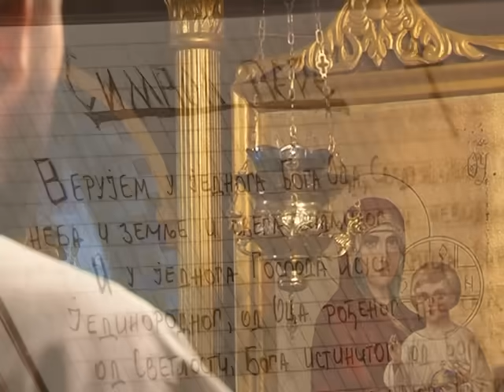ВЕРА ВЕЧНА, ВЕРА СЛАВНА - Даница Црногорчевић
Свечано обиљежавање четврте годишњице од освећења храма Христовог Васкрсења у Подгорици, 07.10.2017. године.

ТЕКСТ: Свети Владика Николај Велимировић

Камера - Мирко Терзић
Монтажа - Александар Влаховић.
Изведено уз пратњу СПД Јединство из Котора, диригент - ђакон Михајло Лазаревић.
Удараљке - Стефан Гарић

Вконтакте 🟣Даница Црногорчевић

FaceBook Page 🔵👍 Даница Црногорчевић

Вјера вјечна вјера стара
Вјера наших светих цара
Вјера вјечна вјера славна
Наша вјера Православна

Вјера пука и кнезова
И народних витезова
Наша вјера Православна

Витезе је изродила
И свеце је одгојила
Наша вјера Православна

Срце блажи вољу снажи
Ко још бољу од ње тражи
Наша вјера Православна

Вјера ова души прија
И разуму људском сија
Наша вјера Православна

Народ српски просветила
Земљу српску осветила
Наша вјера Православна

Народ руски просветила
Земљу руску осветила
Наша вјера ПРАВОСЛАВНА